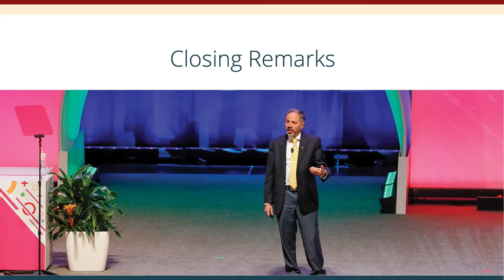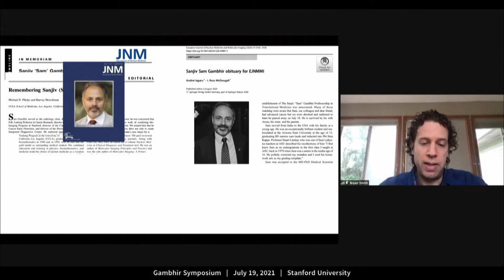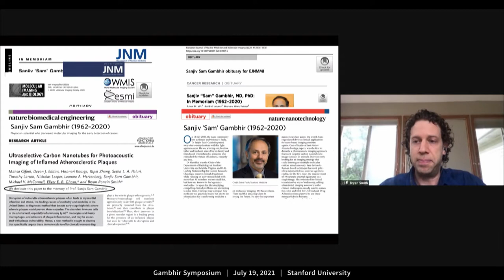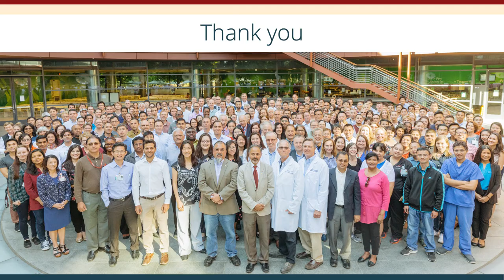08 Closing Remarks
Closing Remarks for the 2021 Gambhir Symposium by Drs. Garry Gold and Joe Wu of Stanford